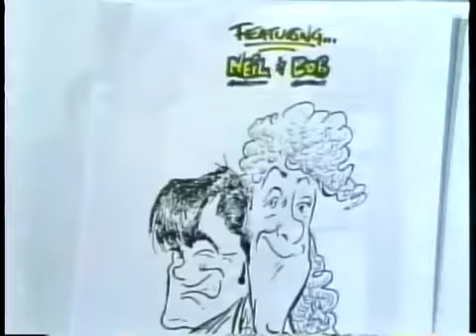Rob Watkins & Kent Nicholson - Neil & Bob - The Swingin' Things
Neil & Bob - The Swingin' Things